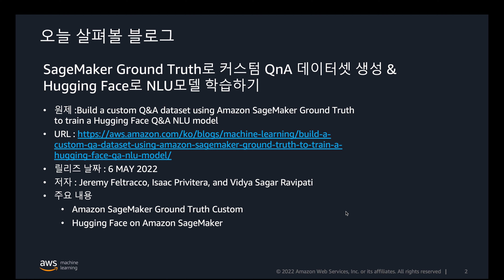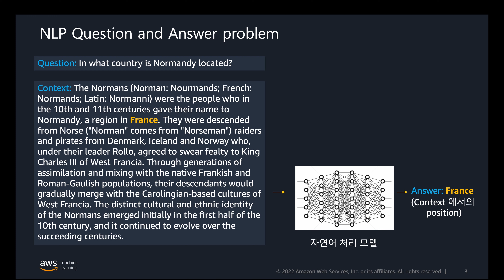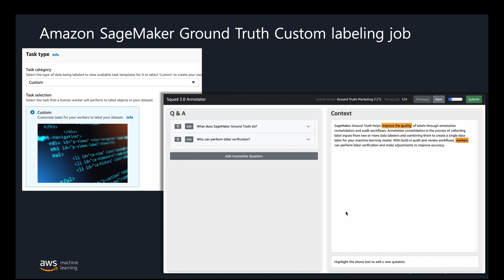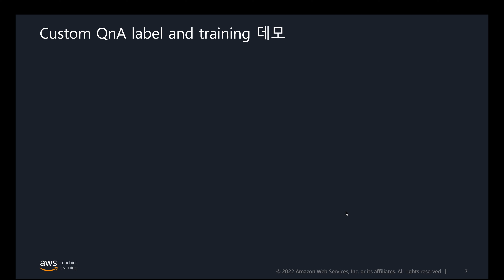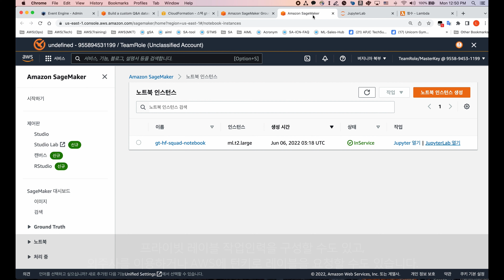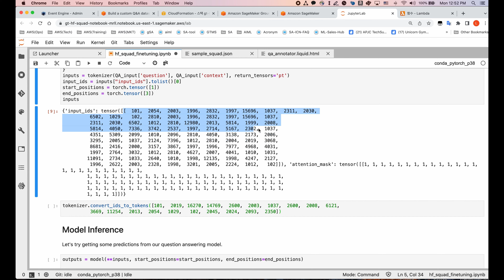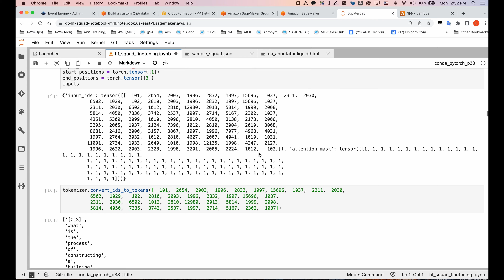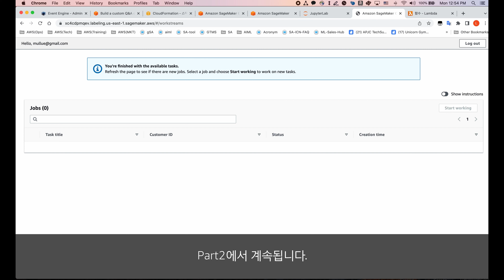SQuAD2.0 레이블링과 Hugging Face 모델 파인튜닝을 통해 자연어처리 질의응답 문제 해결하기 - Part1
자연어처리(NLP)의 질의 응답(Question and Answer) 문제를 SageMaker를 이용하여 해결합니다. SageMaker GroundTruth의 커스텀 기능을 이용하여 사용자 정의 환경에서 SQuAD 2.0 형식으로 텍스트를 레이블링하고 Hugging Face의 DistillBERT 모델을 이용하여 파인튜닝하는 방법을 알아봅니다. 본 리뷰는 2개의 Part로 나뉘어 있으며 Part1에서는 전체 시스템의 개요와 환경셋업, GroundTruth 생성과정을 살펴보고, Part2에서는 GroundTruth Custom 환경을 구성하는 방법과 Hugging Face모델을 SageMaker에서 사용하는 부분을 데모로 소개합니다.

원본 블로그 링크

* 추가 내용 참조 링크는 다음과 같습니다.
- SQuAD2.0 레이블링과 Hugging Face 모델 파인튜닝을 통해 자연어처리 질의응답 문제 해결하기 - Part2
- Creating Custom Labeling Workflows
- Using Hugging Face with SageMaker

AI/ML 지금 상담하기